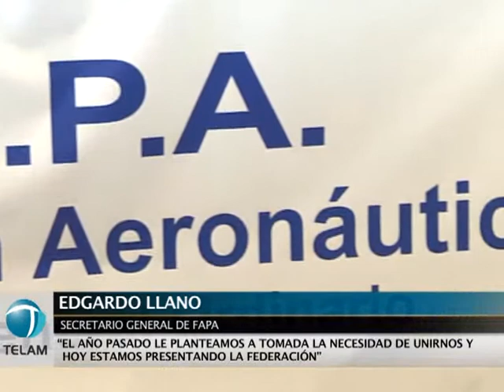Tomada participó del acto de conformación de la Federación Aeronáutica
Los cuatro gremios aeronáuticas más importantes se reunieron para oficializar la conformación de la Federación Aeronáutica (Fapa), en un acto que contó con la presencia del ministro de Trabajo, Carlos Tomada y luego del cual Edgardo Llano resultó elegido secretario general.

Los titulares de la Unión del Personal Superior y Profesional de Empresas Aerocomerciales (UPSA), Rubén Fernández; la Asociación del Personal Aeronáutico (APA), Edgardo Llano; la Asociación de Pilotos de Líneas Aéreas (APLA), Jorge Pérez Tamayo, y la Asociación Argentina de Aeronavegantes (AAA), Ricardo Frecia, firmaron el acta fundacional de Fapa.

La Federación Aeronáutica fue puesta en funciones nuevamente luego de 36 años, ya que fue disuelta por la última dictadura militar.

El nuevo nucleamiento gremial de los aeronáuticos tiene como objetivo "trabajar para construir una política de transporte aerocomercial, exigir la creación de una subsecretaría del área, defender las políticas de cielos abiertos y proteger la industria aerocomercial nacional", entre otros puntos.